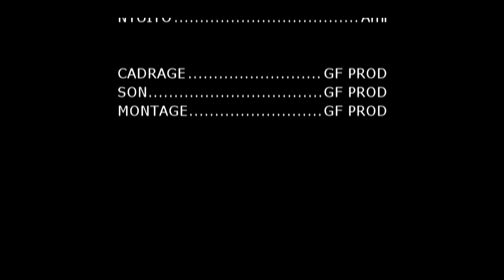Genie Force MAKONU saison 3 wokpona Mawua?